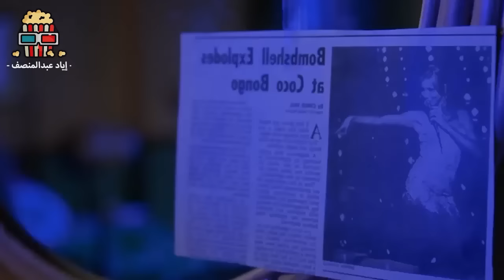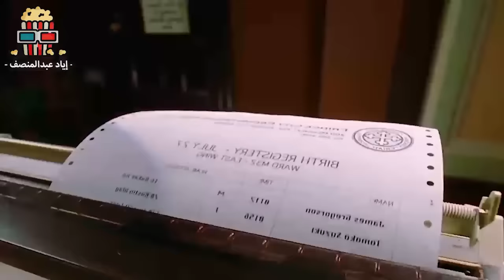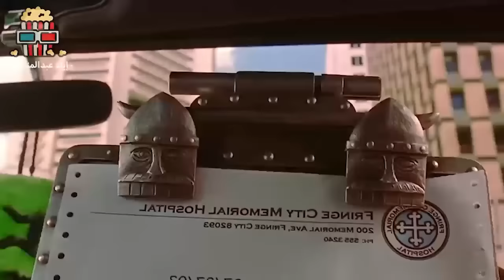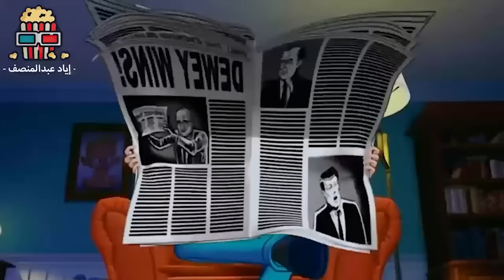قناع من زمن الفراعنة بيحول اي شخص بيلبسه لملياردير ! ملخص فيلم The Mask